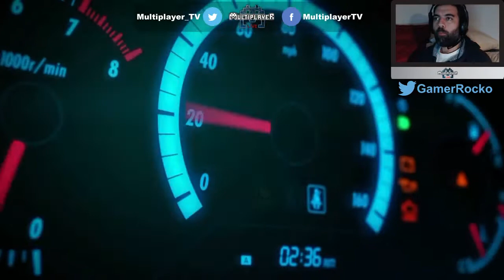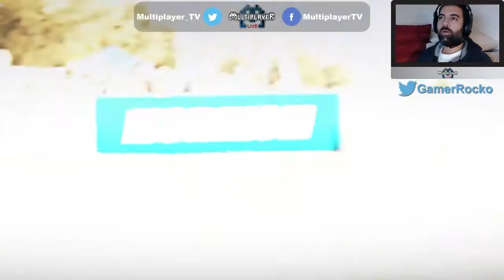Forza Horizon 2 - Baklavacı Şefik Usta [52.Hafta]